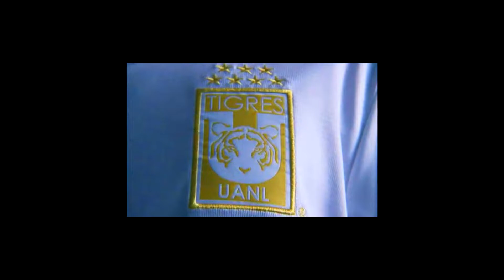Tigres debe ser considerado grande depues del Mundial de clubes ¿si/no?